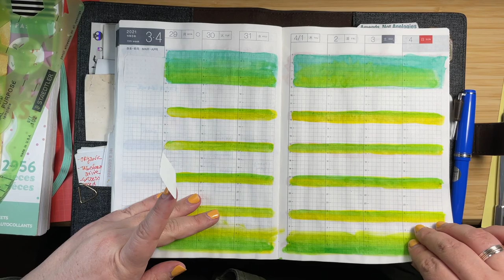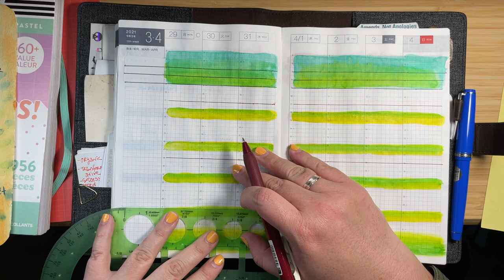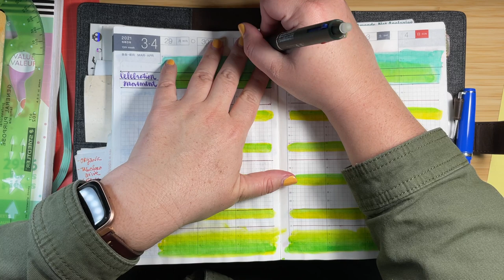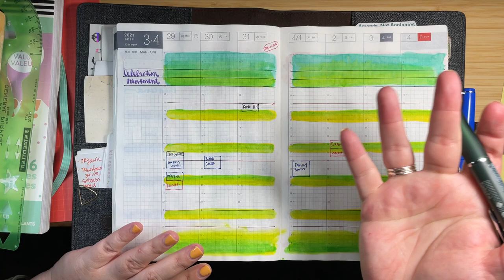Planning with me for March 22, 2021 in my Hobonichi Techo Cousin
Welcome to my Plan with Me for March 22, 2021 in my Hobonichi Techo Cousin

Meal Stickers from PM Designs [Australia]

Peanutbutter Taco

Cutie Studio NYC